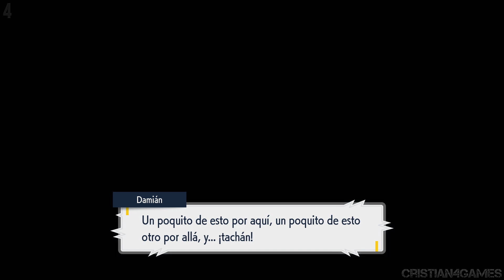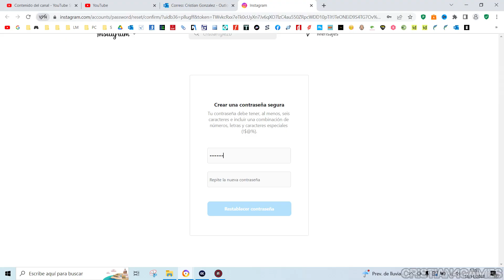Pokemon Escarlata Purpura Gameplay Español - Parte 4 Gimnasio Electrico e-Nigma la Electrostreamer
Pokemon Escarlata Purpura (Switch) Walkthrough Gameplay Español 🎮

¡Descubre nuevos Pokémon en una gran aventura de mundo abierto!

¡La serie Pokémon evoluciona con Pokémon Escarlata y Pokémon Púrpura para Nintendo Switch! Viaja con tus amigos y explora un mundo abierto habitado por nuevos Pokémon.

Emprende una aventura inolvidable en la región de Paldea, una tierra con amplios espacios abiertos en la que encontrarás lagos, altas cimas, páramos y peligrosas cadenas montañosas.

Disfruta de tres grandes historias y salta libremente de una a otra mientras sigues tu propio camino. Conquista los ocho Gimnasios esparcidos por la región en el orden que quieras para demostrar tu valía y hacerte con el rango de Campeón o Campeona.

Matricúlate en la prestigiosa academia ubicada en el corazón de la región de Paldea y estudia junto con los Pokémon. Allí te asignarán un proyecto extracurricular especial: la búsqueda del tesoro, con el que te embarcarás en un gran periplo para pulir tus habilidades como Entrenador o Entrenadora Pokémon.

La academia ofrece distintos tipos de uniforme, desde camisas de manga corta hasta cálidas chaquetas. Personaliza los ojos, boca, peinado y cejas de tu Entrenador o Entrenadora, y échales el guante a una amplia variedad de accesorios para presumir de estilo.

Elige tu primer compañero Pokémon entre Sprigatito, Fuecoco y Quaxly. ¿Con cuál de ellos comenzarás tu aventura?

¡Vive mil aventuras en compañía de hasta otros tres Entrenadores y explora la región de Paldea en los modos cooperativos local y en línea! Pasa tiempo con tus amigos, dales ánimos cuando combatan contra Pokémon salvajes y disfruta sacando de paseo a tus Pokémon favoritos.

Disfruta de Pokémon con tus amigos

¡Usa el Poképortal para intercambiar Pokémon y enfrentarte a Entrenadores del mundo entero! Encuentra tus Pokémon favoritos, completa la Pokédex y ponte a prueba contra rivales en línea en el Estadio de Combate.

Pokemon Escarlata Purpura Parte 1
Pokemon Escarlata Purpura
Pokemon Escarlata Purpura Español

Pokemon Escarlata Purpura Gameplay Español 🎮

▶️ Mas Videos Aqui

Disponible en 🔽

Pokemon Escarlata Switch
Pokemon Purpura Switch

Pokemon Escarlata Purpura Parte 1 Español
Pokemon Escarlata Purpura Español Castellano
Pokemon Escarlata Purpura Español Latino
Pokemon Escarlata Purpura Español España

Pokemon Escarlata Purpura Gameplay Walkthrough No Commentary

Pokemon Escarlata Purpura Part 1
Pokemon Escarlata Purpura Gameplay